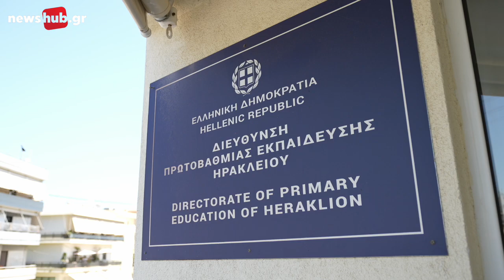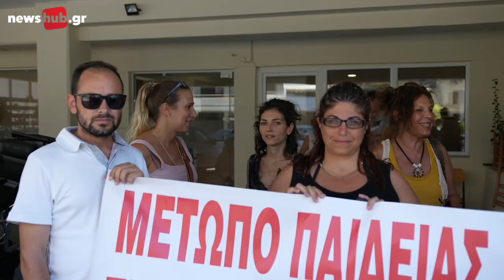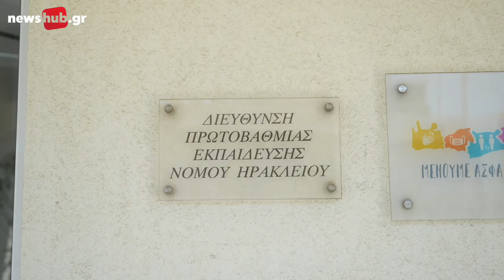Ηράκλειο: Μια εγκύκλιος έχει «ανάψει φωτιές» στους εκπαιδευτικούς